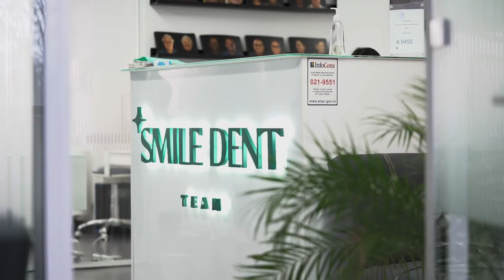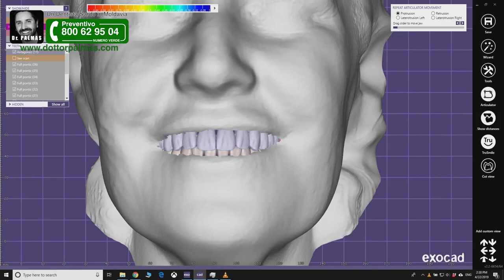Dr Palmas: Storie di riabilitazioni su impianti dentali, la testimonianza di Patrizia